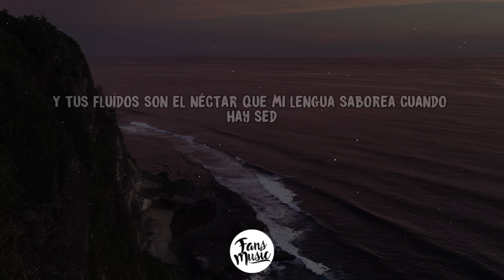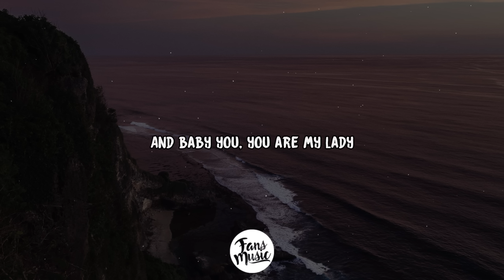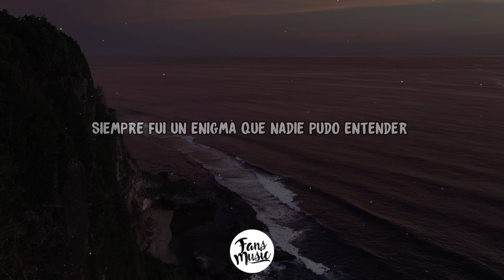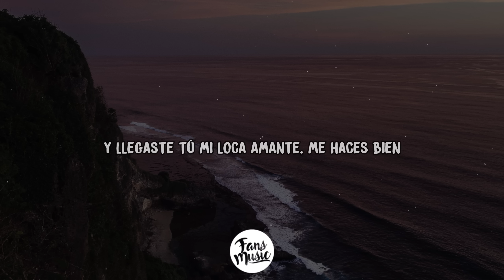Romeo Santos - You (Letra/Lyrics)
🎤 Letra: You

Eres virtuosa más que fiel
Algo grandioso inigualable y un quince en escala de uno a diez
Tenes el aura y el poder
Que conduce al infinito a todo hombre que te suele conocer
Eres mi droga y me causas efectos
Veo arco iris y estrellitas y el Edén
Sueño despierto, soy adicto a tu sexo
Éxtasis divino, medicina del placer
Tus labios me saben a miel
Y tus fluidos son el néctar que mi lengua saborea cuando hay sed
No hay errores en tu ser
Y como Dios no se equivoca te prefiero cien por ciento en desnudez
Eres vino tinto, mi trago predilecto
Derrámate en mi cuerpo, absórbete en mi piel
Y que esta noche se demore en exceso
Que minutos se hagan horas devorándote mujer
Eres afrodisíaco exquisito, me excitas sin fin
Has domado a un salvaje y me entrego a tu aroma sutil
Has borrado las ansias de aquel hombre infiel y por ti
Soy feliz, yo por ti pierdo el aliento
Siento fuego por dentro
And baby you, you are my lady
It's more than sexual and you make me complete
The king stays king
Siempre fui un enigma que nadie pudo entender
Navegando entre mujeres, a ver quién me pueda complacer
Y llegaste tú mi loca amante, me haces bien
And you my baby, my lady
And you make me complete